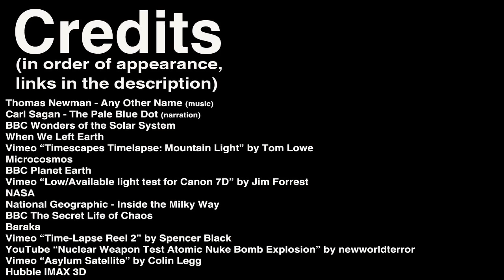THE SAGAN SERIES - Life Looks for Life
CREDITS (Used with permission wherever possible)